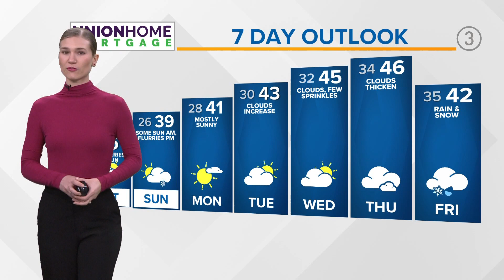Cleveland weather forecast: Chance of some flurries this morning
3News' Payton Domschke says we should expect to see temperatures in the 30s with a chance of scattered snow showers throughout the morning in the Cleveland weather forecast.

You've got time to do about everything you'd like to do this weekend...might be a good one to hit some of the local ski resorts too as the weather looks to cooperate.

It'll be a cloudier start today than how it'll end. Then, we do the flippity flip for tomorrow. We start with more sunshine tomorrow and build clouds back in late. Flurries chances here and there on top of everything...but a huge accumulating event isn't in sight for now.

Come Monday, temperatures will be back around 40 degrees and they hover there for the duration of the workweek too. Our next system isn't too far off though, rain/mix/snow will be knocking on our doorstep by next weekend. Another push to enjoy this weekend for what it's worth.